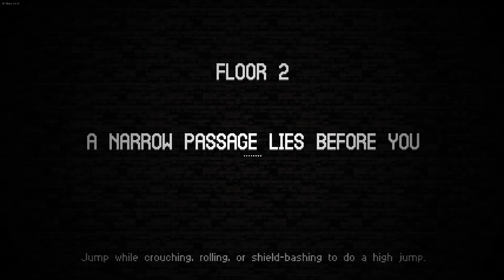Tubaplyr: Catacomb Kids #4 [The Wanderers with Good Shoes]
In my mind I did some good here!